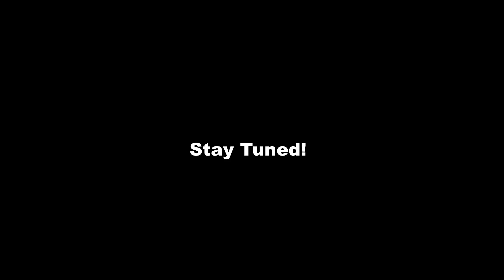Meet the Skylanders: Boomer - Skylanders Giants (Extended)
I'm deciding to make the first not-series-2 character in Skylanders Giants. First I have Boomer. Maybe he's a pretty good hero. He also looks like a troll. I don't use the character intro like the company does. I use text to show the character and the catchphrase. You, uh, would pretty much like the video. So, enjoy!